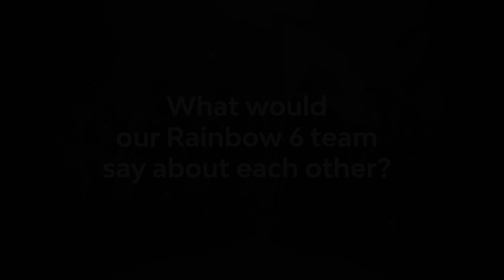TEAMMATES EXPOSED! G2 Rainbow Six Siege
Who is who on our Rainbow Six Siege team? Pengu, Fabian, Goga, Joonas and Kantoraketti tell us what they really think about each other. Some of their answers might surprise you and some of them definitely won't...